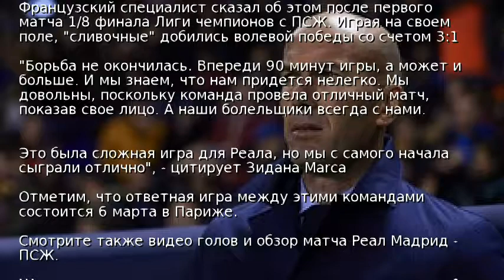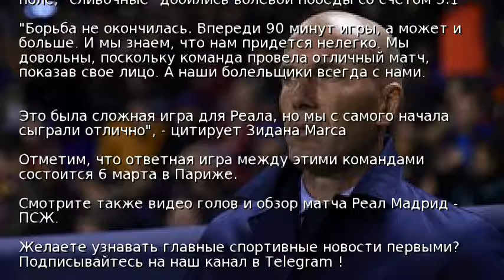Зидан: Впереди 90 минут игры, а может и больше